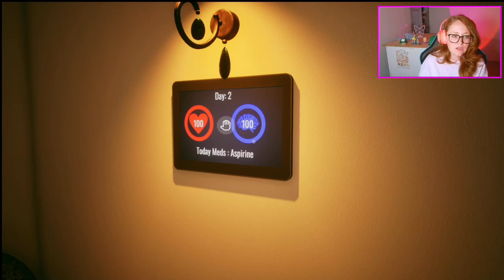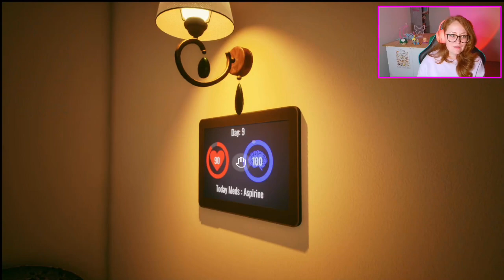Its sandwich and trauma time!! \\Bring Me...\\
Would it kill dad to say thanks?!